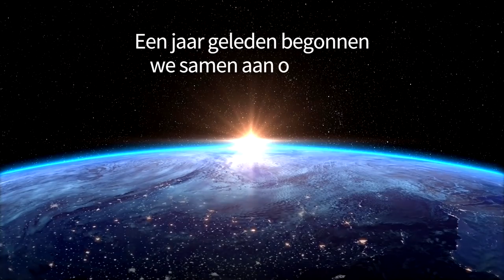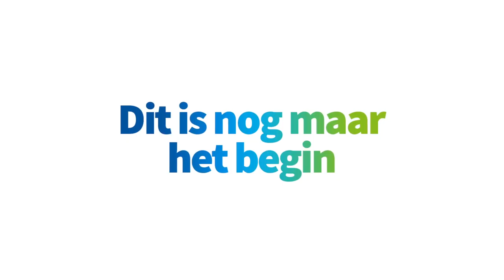In 365 dagen hebben we samen geweldige dingen bereikt!